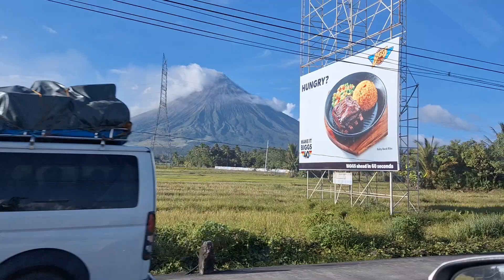Mt Mayon Philippines Volcano Drive-Up - Prepped to Erupt 🌋